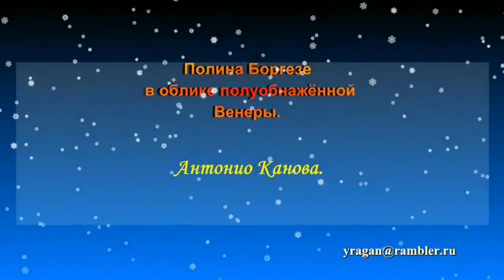Паолина Бонапарте в образе Венеры Антонио Канова описание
Паолина  Бонапарте в образе Венеры Антонио Канова
описание